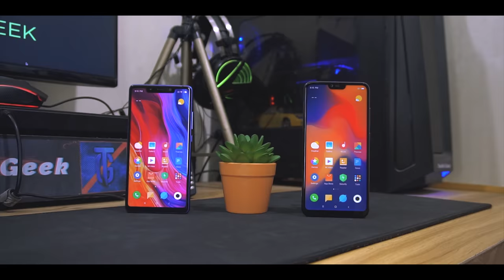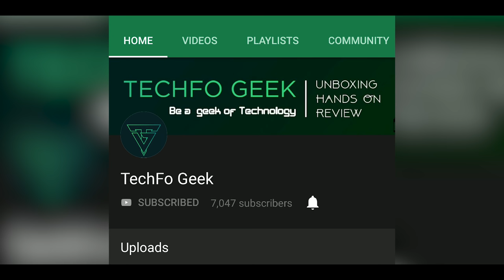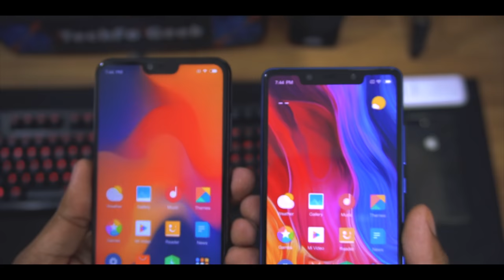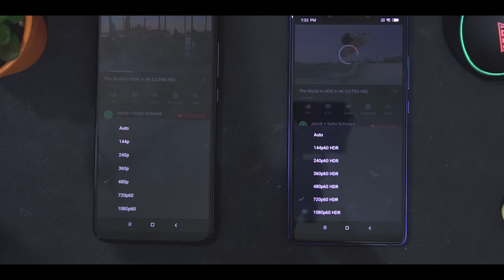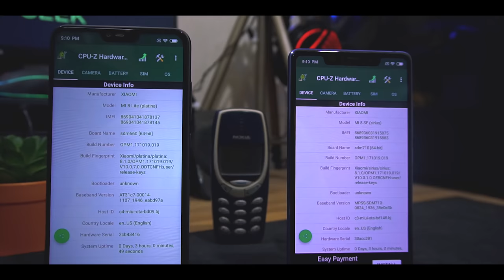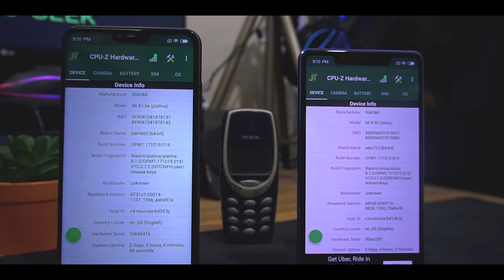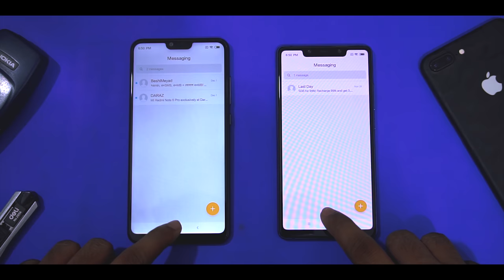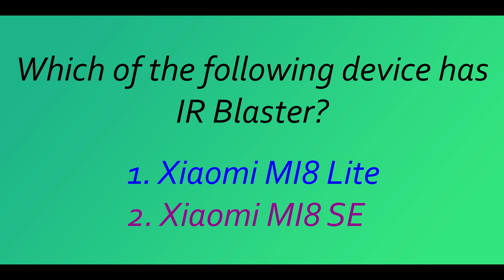Xiaomi MI8 Lite VS MI8 SE Bangla Comparison & Giveaway | Display, Performance, Camera, Battery | 4K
This is the full bangla comparison of build quality, camera, performance and battery of two best mid budget devices called xiaomi mi8 lite and mi8 se.

For Continuous Technological Video, tutorial, Tips, Tricks and Graphics Design Tutorial.

Intro: TwiFeedo

NOTE : All content used is copyright to TechFo Geek,